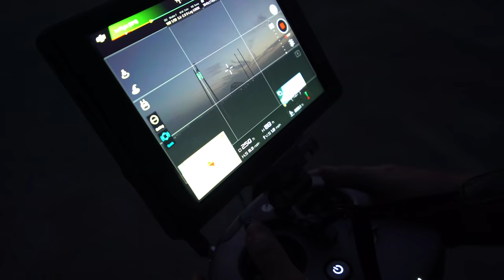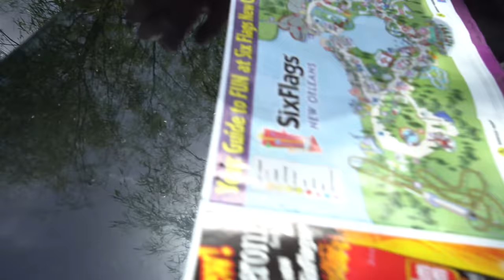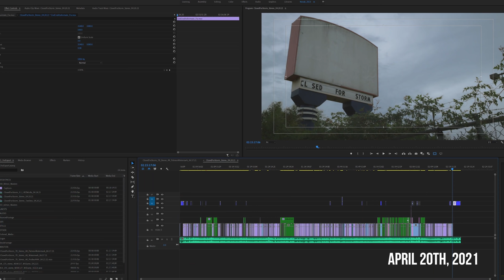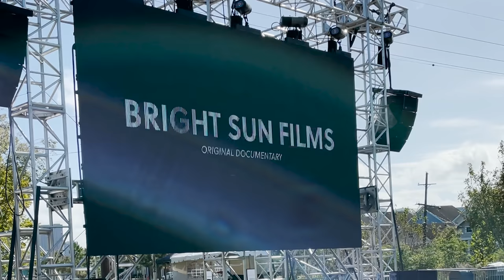Closed For Storm - Behind The Scenes | NOW AVAILABLE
Closed For Storm is now available on all major video on demand platforms!

Amazon Prime Video

From Jake ~
Well, it's been 2 and a half years since I started this project and we're finally at the finish line. I just want to say thank you to all who have patiently been waiting for Closed For Storm to come out. I absolutely understand that the process of getting this movie out has been long and well beyond my expectations. But regardless, we are here and after a lot of very hard work from everyone who has been involved with it, here it is.

Synopsis ~
15 years after Hurricane Katrina sits a lasting monument of the devastation. Six Flags New Orleans is currently sitting abandoned, rotting away in the Louisiana swamp. Closed for Storm explores the past, present, and future, to find out how this incredible theme park became frozen in time and left in an endless void of uncertainty. This is the first feature length documentary from Bright Sun Films and the directorial debut for Jake Williams.